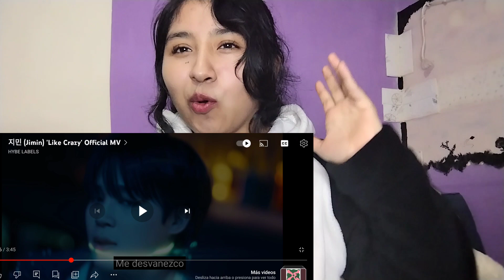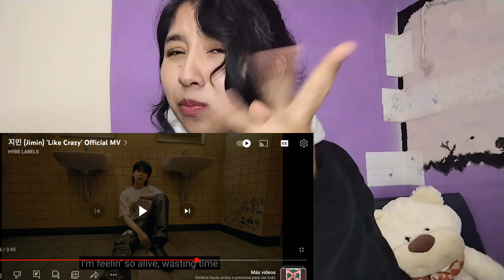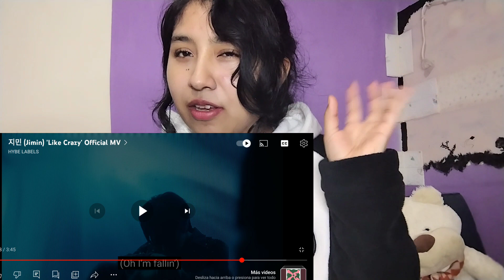Reacciono a Like crazy - Park Jimin Un pequeño análisis 🤗😱(humildemente) NO LO PUEDO CREER!!!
Hola chikibrujis!!! El video de hoy fue algo inesperado , pero igualmente espero les guste ajajja trate de dar una opinión humilde como público y también como artista en proceso que esta aprendiendo , que tengan un lindo día , las quiero mucho.